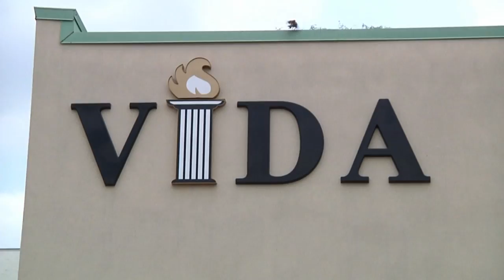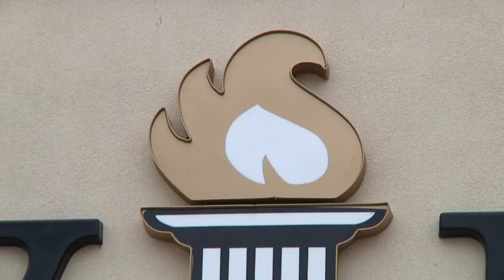Veterans Grant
Tens of thousands of veterans return to the valley and live here after their service to our country.